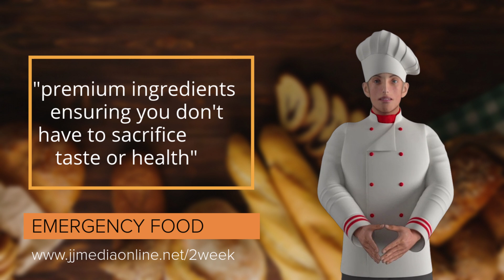Affordable emergency food packages for disaster preparedness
Stay Prepared with Our Premium Emergency Food Supply!

Are you ready for the unexpected? Whether it's a natural disaster, power outage, or any emergency situation, having a reliable food supply is crucial. Our 2-week emergency food kits are crafted with high-quality ingredients to ensure you and your loved ones stay nourished and healthy when it matters most.

👨‍🍳 Why Choose Our Emergency Food Kits?

Premium Quality: Chef-curated meals made with top-notch ingredients.
Long Shelf Life: Up to 25 years of shelf stability.
Easy Preparation: Just add water, heat, and enjoy!
Balanced Nutrition: Provides the essential vitamins and minerals your body needs.
Variety of Meals: Breakfasts, lunches, dinners, and snacks to keep your diet diverse.
🌟 Perfect For:

Home emergency preparedness
Camping and outdoor adventures
Long-term food storage
Peace of mind in any situation

Don't wait until it's too late. Ensure your family’s safety and well-being with our comprehensive emergency food kits.